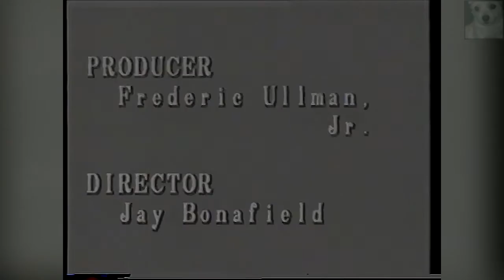Dick Stabile & Gracie Barrie - Pack Up Your Trouble In Your Old Kit Bag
Dick Stabile (May 29, 1909 -- September 18, 1980) was an American jazz saxophonist and bandleader.

Stabile got his start playing in theater ensembles on Broadway in the 1950s. He joined Ben Bernie's orchestra in 1928, where he remained for several years. In 1935 he started his own ensemble, recording with vocalists such as Bunny Berigan, Paula Kelly, Burt Shaw, and Gracie Barrie, the last of which he would go on to marry. During this time Stabile recorded for the labels Decca, Bluebird, ARC, and Vocalion/Okeh. His band worked often in hotels in New York City and was chosen to play at the New York World's Fair in 1959--60.

During World War II Stabile led a band while serving in the Coast Guard; Gracie Barrie led his ensemble in his absence. After the war he moved to Los Angeles, where he began working with Dean Martin and Jerry Lewis from 1949 up to his death. He was the leader of the orchestra on many of Martin's popular recordings. Additionally, he worked with Jimmy Dorsey and Vincent Lopez. Contrary to the assertions of some, Stabile did not play the alto solos in "So Rare," which was recorded by Jimmy Dorsey on November 11, 1956. Rather, Stabile was utilized for his alto in a session that occurred several days after Dorsey's death, and under the leadership of trumpeter Lee Castle.

After spending the latter 1960s leading dance bands at Los Angeles ballrooms, Stabile took a job at the Hotel Roosevelt in New Orleans, where he worked from the middle of the 1970s until his death as a result of a heart attack in 1980.